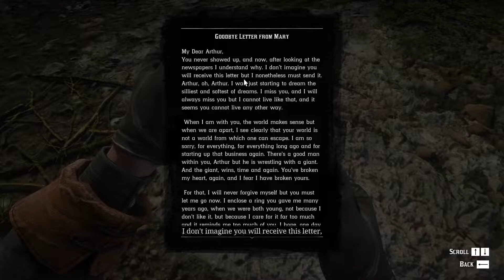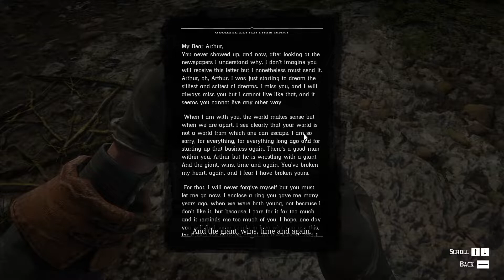Eksekusi Mati Colm O'Driscoll | Red Dead Redemption 2 Indonesia - Part 33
Arthur, Dutch, dan Sadie Adler datang menyaksikan eksekusi mati Colm O'Driscoll. Captain Monroe dalam bahaya!

Red Dead Redemption 2 Indonesia